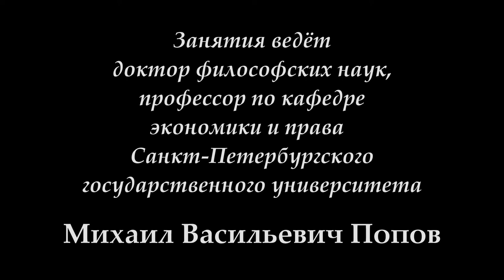К.Маркс и Ф.Энгельс «Немецкая идеология» (2017). 09. «Основа для возникн-я капитал-го производства».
20 марта 2017 г. под руководством проф.Попова М.В. прошло 9-е занятие по курсу "К.Маркс и Ф.Энгельс "Немецкая идеология". Обсуждался вопрос о том, на какой основе при феодализме возникает капиталистическое производство.

Веб-сайт

Желающие помочь Фонду Рабочей Академии могут перечислить пожертвования на карту Сбербанка:
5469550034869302